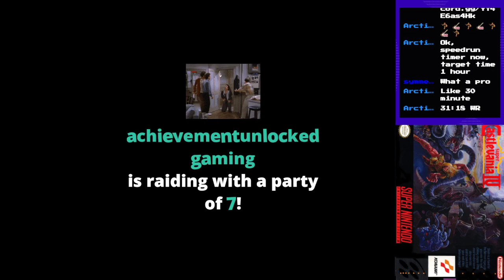Feldman plays Super Castlevania IV [3/3]